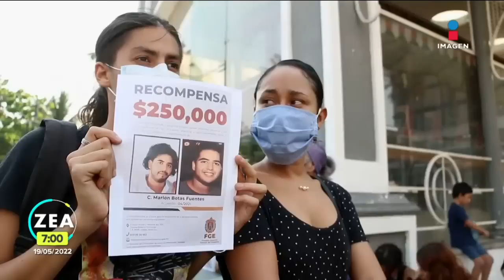Padres de Montse Bendimes reaccionan a video de Marlon "N" y recuerdan el día de la agresión | Zea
"No fue un accidente, fue brutalmente golpeada". Estas son las reacciones de los padres de MontserratBendimes tras el video que envió su presunto feminicida Marlon "N".